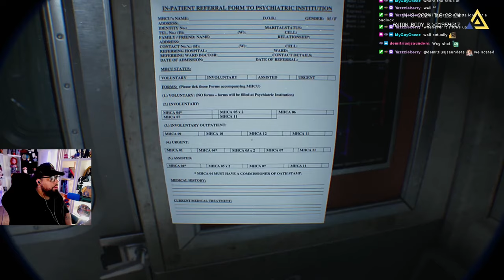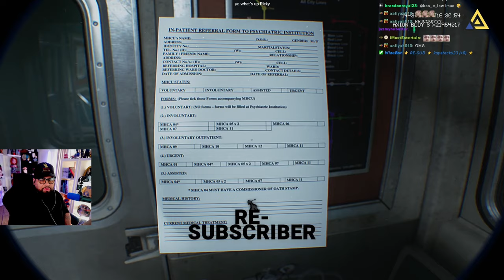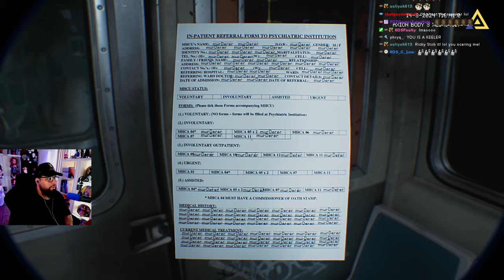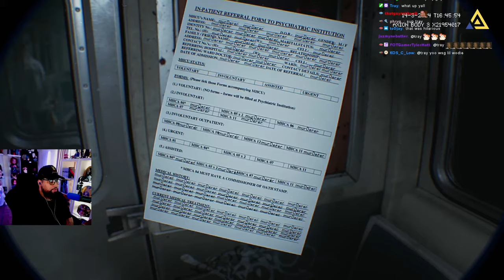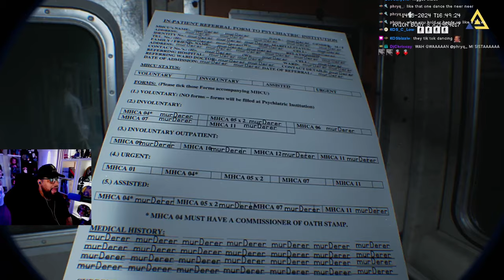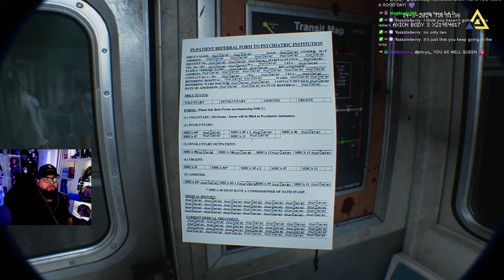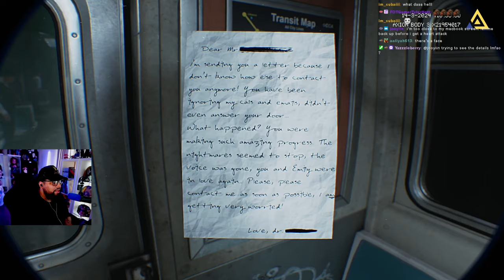I'M NEVER PLAYING THIS GAME AGAIN! BODY CAM HORROR